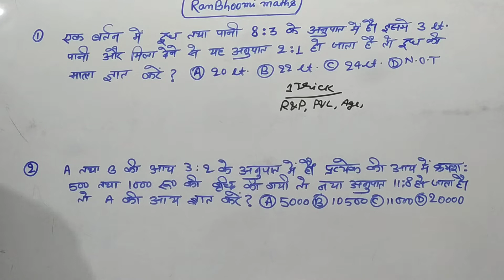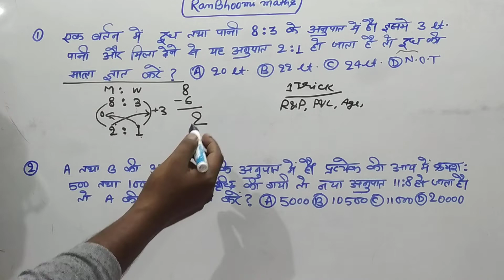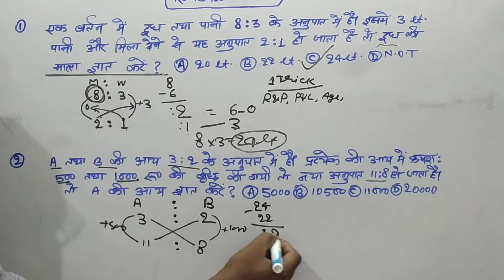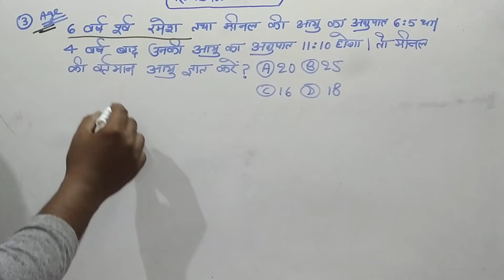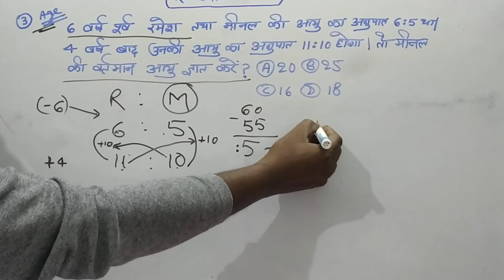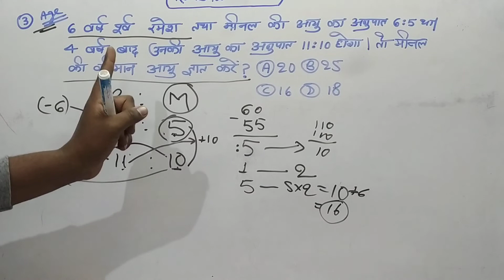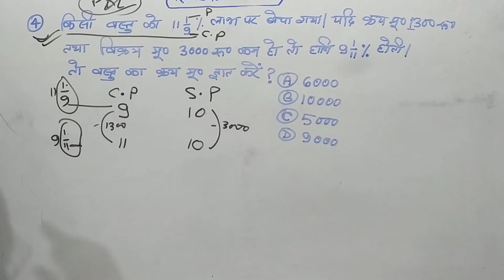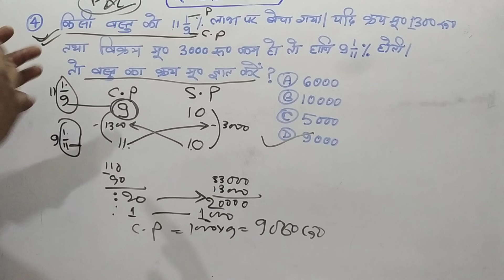Ratio Trick || Best and Short Method||For All Govt. Exams/Concept/Formula/Problem/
Ratio trick || best and short method||for all govt. exams ‎@ranbhoomimaths1767
ratio and proportion/ age/profit and loss/allegation trick.

 Dear friends,
In this video m going to teach u only one short method/trick by using this trick u can solve problems of 4 chapters.
age/profit & loss/ratio & proportion/allegation.

Ratio trick
Ratio short tricks
Ratio short tricks in hindi
Ratio problems tricks
Ratio problems tricks in hindi
Ratio basic tricks
Ratio concept
Ratio formula
Ratio question
Ratio solution
Ratio problems
ratio easy trick